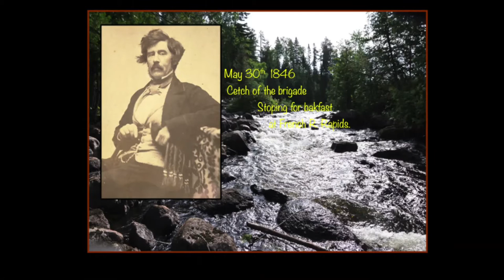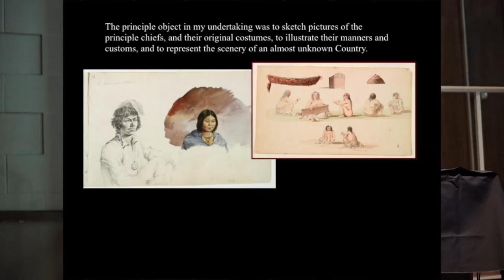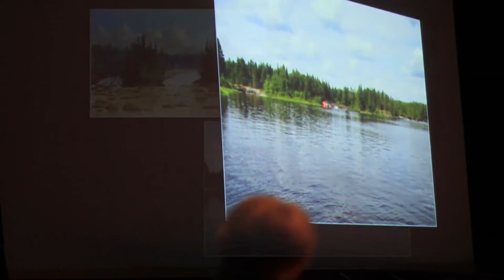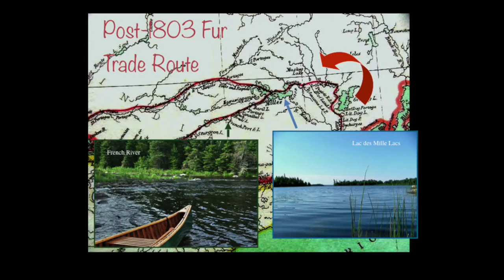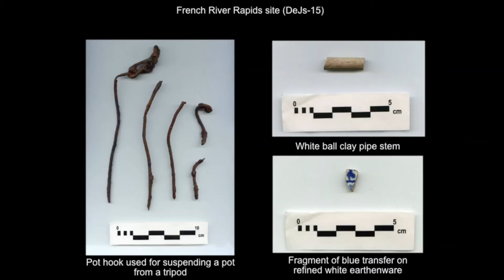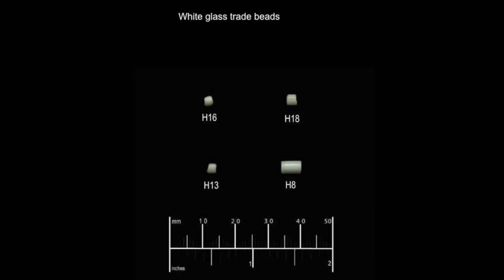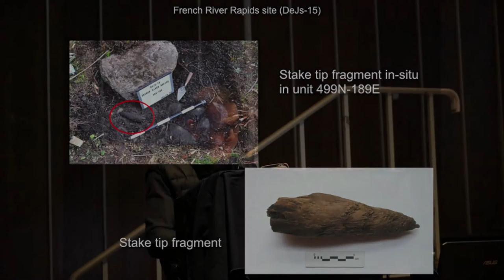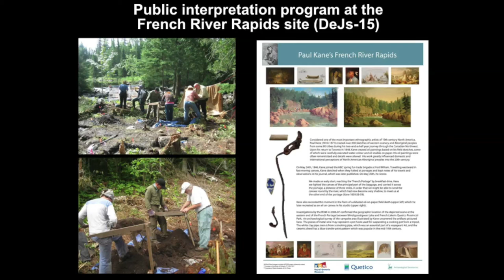WCS2016 Martin Cooper & Ken Lister: “Paul Kane and the Lost Leg of the French Portage"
Presentation at the 31st Wilderness and Canoe Symposium, 20 Feb 2016 in Toronto.
Complete presentation title: “Abandoned Landing: Paul Kane and the Lost Leg of the French Portage"